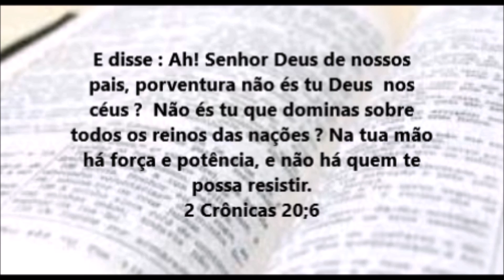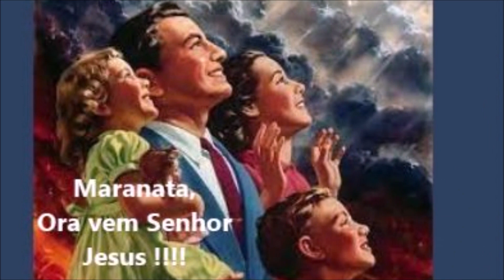EU VI UMA FRASE ESCRITA NO CÉU. PREPARE-SE NOIVA DE CRISTO !!!